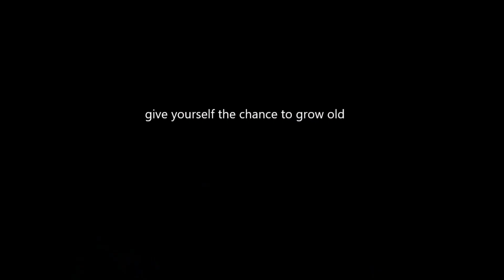Jesse Stewart Two year Tribute.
Remembering Jesse on his second death anniversary.